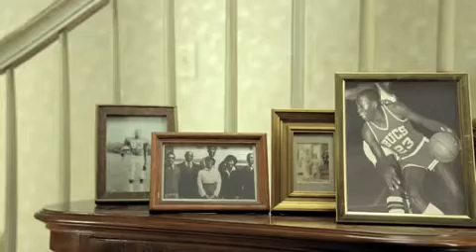Nike - Michael Jordan Legendary